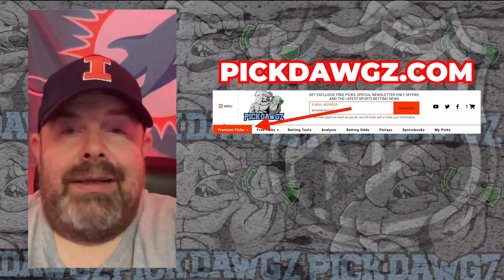Ottawa Senators vs Carolina Hurricanes 12/12/23 NHL Free Pick | NHL Betting Tips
The Carolina Hurricanes face the Ottawa Senators in Tuesday's NHL action. Get Rodd's NHL Pick and Prediction for this game.